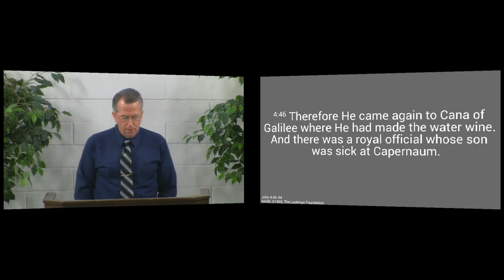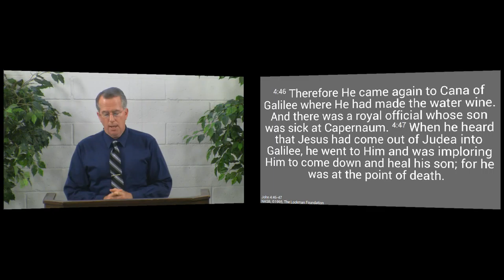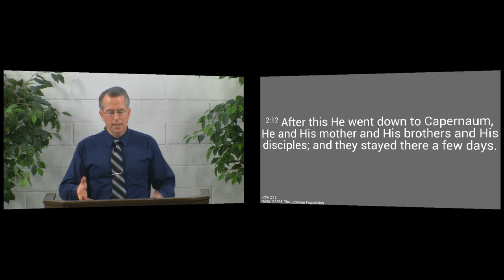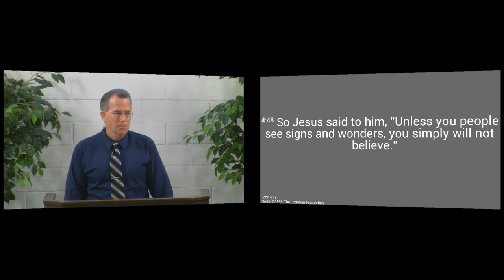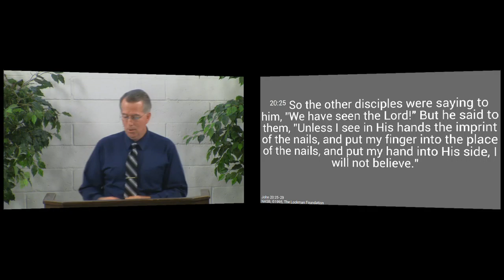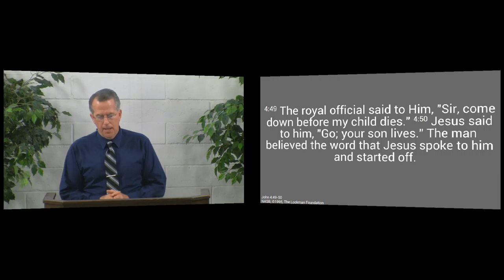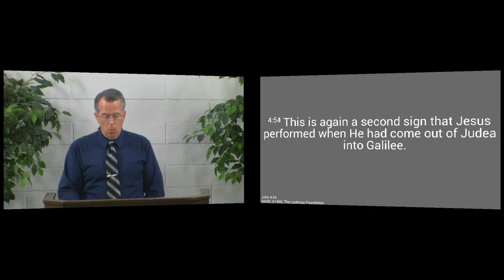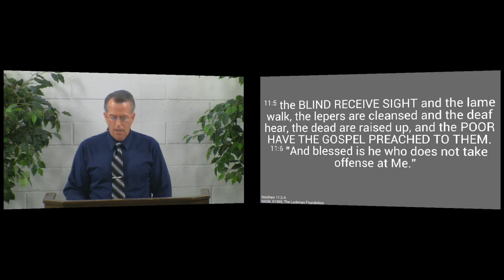150614am - You Can Trust What Jesus Says - John 4:46-54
We don't need to see a miracle to know that Jesus is faithful to His Word: He has already proven it.